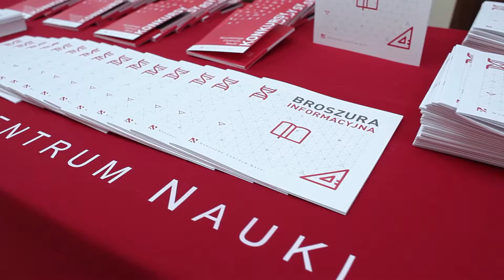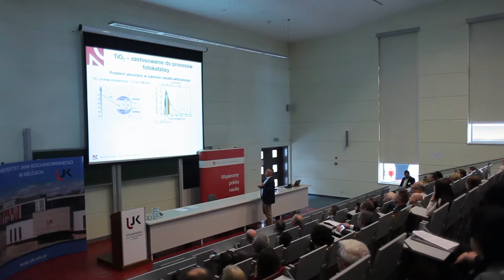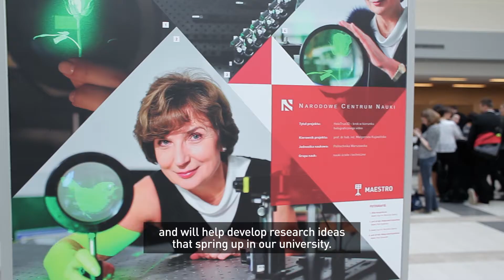2017 NCN Open Day in Kielce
The NCN Open Day is an event which is organised annually in a different academic centres in Poland. It gives the research community an opportunity to learn about NCN's research funding portfolio. The 5th edition of this event was held at the Jan Kochanowski University in Kielce on May 10-11, 2017.